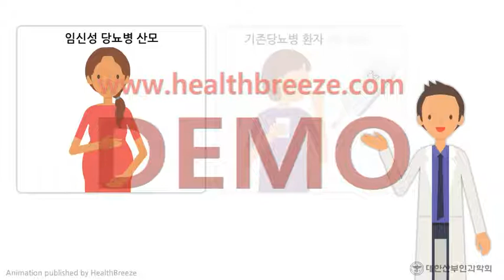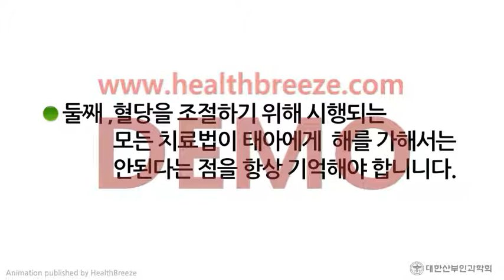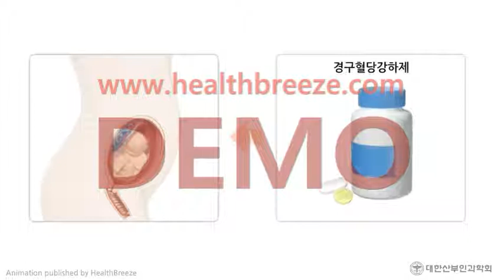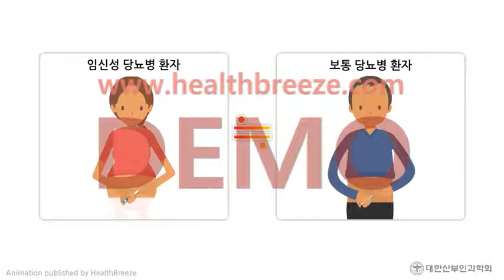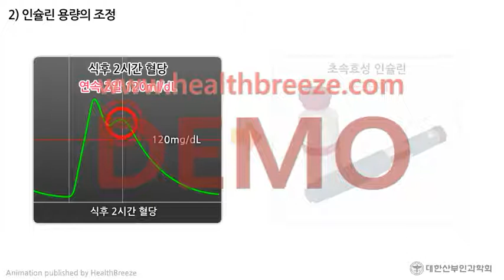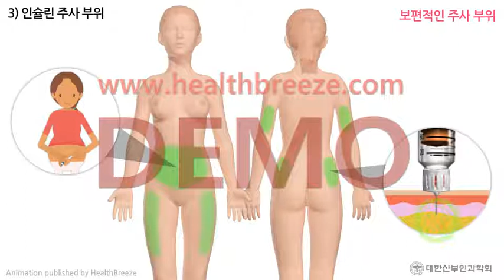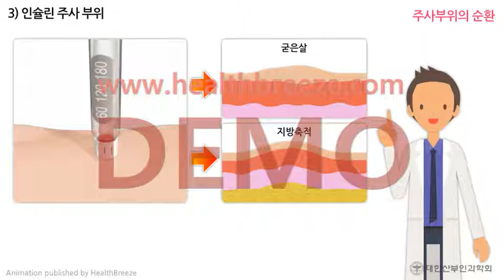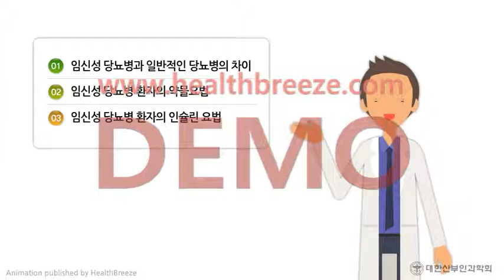[시연용]e0021aako_[대한산부인과학회] 임신성 당뇨병 산모의 혈당조절 및 인슐린 주사법안내